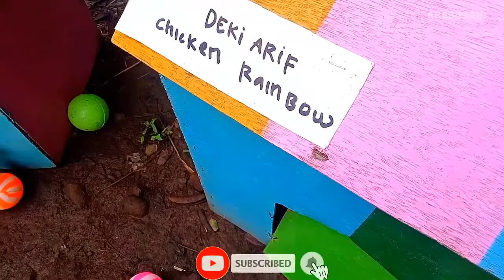Colorful Chickens, World Cute Chickens, Rainbows Chickens, Cute Ducks, Cat, Rabbit, Cute Animals